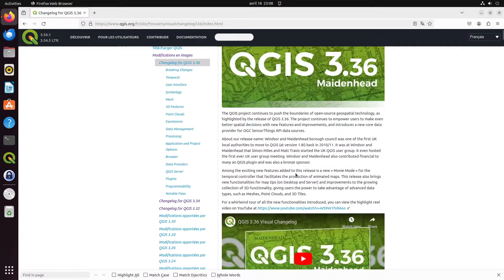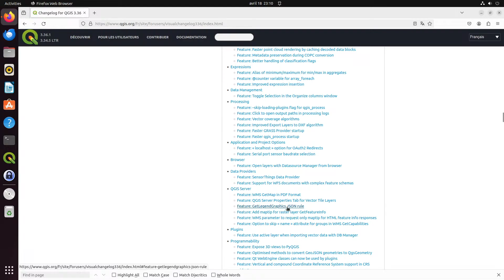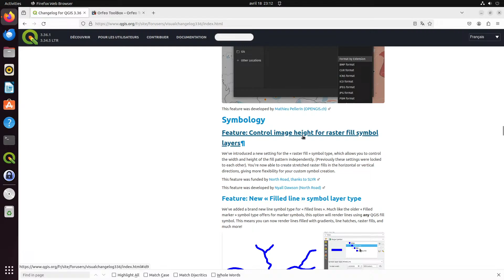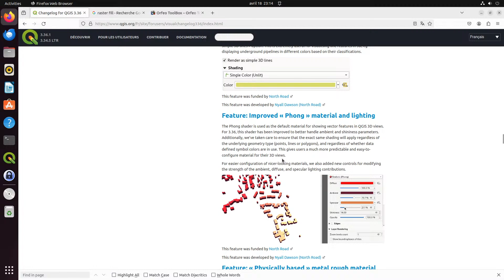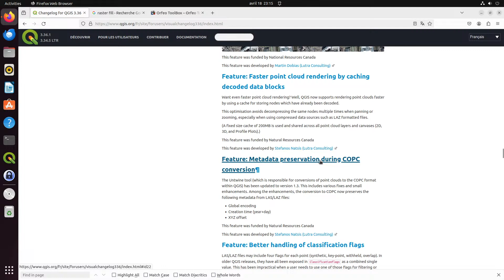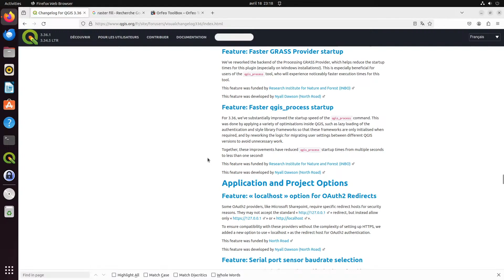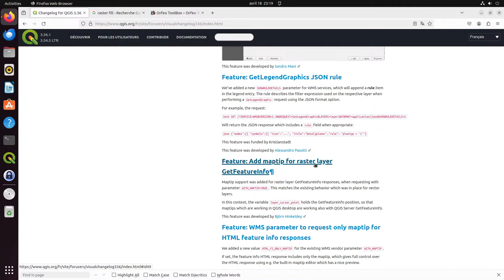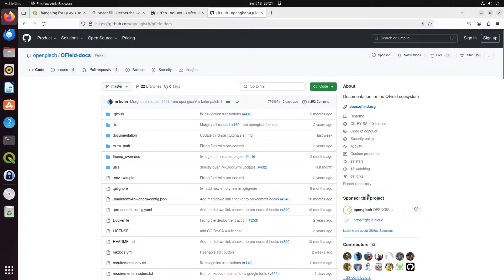Les nouveautés de Qgis 3.36 Maidenhead